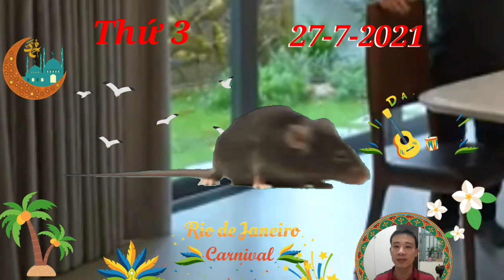☯TU VI HANG NGAY☯ THỨ 3 Ngày 27/7/2021 Con Giáp PHÁT TÀI LỚN, GIÀU TO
Ngày này gặp Kiếp Tài chiếu mệnh, người tuổi Tý trong ngày thứ 3 này cần cẩn thận trong cách hành xử kẻo dễ rơi vào những chuyện thị phi chốn công sở. Những bất đồng quan điểm trong công việc cũng có thể gây ra những mâu thuẫn lớn giữa bạn và đồng nghiệp.

Bạn có biết đôi khi sự thẳng thắn của bạn lại khiến cho người nghe bị tổn thương không? Vì vậy nếu cần góp ý điều gì thì hãy nhớ sử dụng từ ngữ uyển chuyển để cả hai bên cùng vui vẻ tiếp nhận nhé.

Trong ngày Thủy khí quá vượng như hôm nay, bản mệnh cần phải chú ý nhiều hơn đến sức khỏe của bản thân. Nếu thấy bất cứ dấu hiệu nào bất thường, hãy đi thăm khám để được chữa trị kịp thời.

CÁC BẠN THAM KHẢO thêm video sau nhé:
☯TU VI HANG NGAY☯ THỨ 2 Ngày 26/7/2021 Con Giáp VẬN SỐ GIÀU SANG, TIỀN ĐẦY KÉT